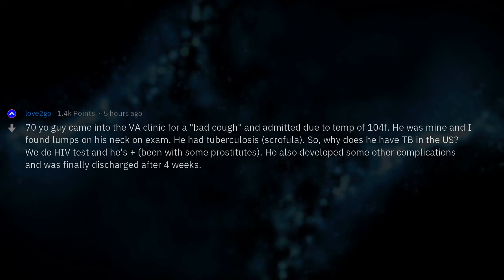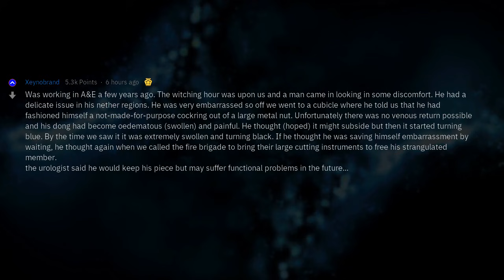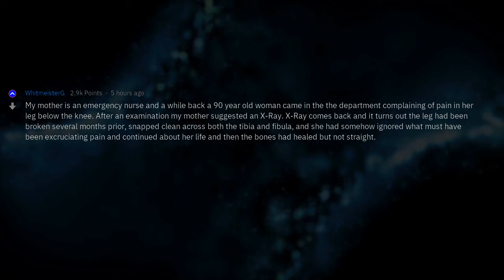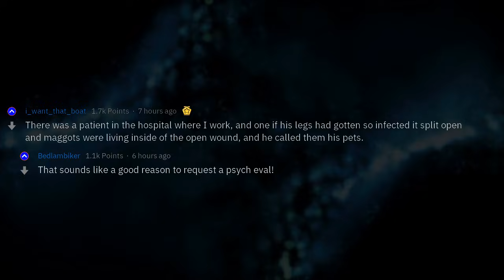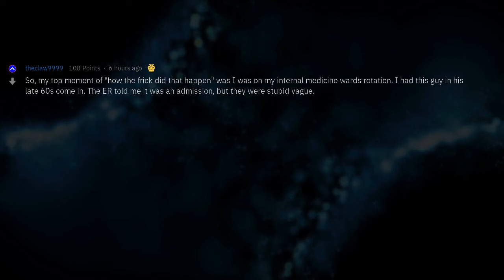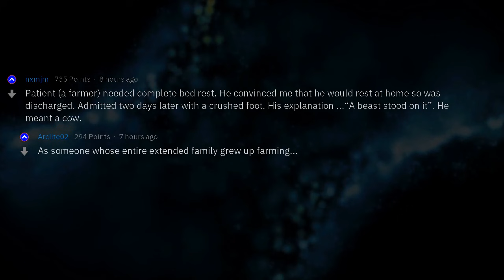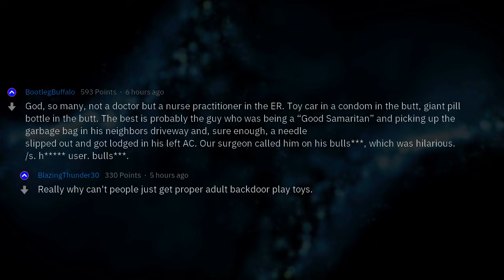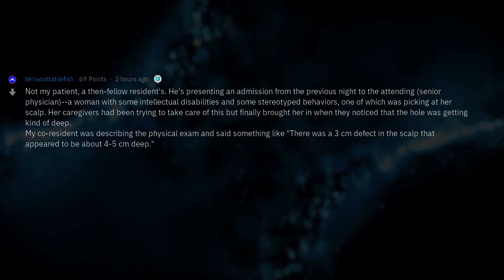Doctors, What's Your 'How The Heck Did That Even Happen To You' Story?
Fresh AskReddit Stories: Doctors of Reddit, what is the most "how the frick did that happen to you" case you've seen?  --- LIKE AND I WILL UPLOAD MORE REDDIT STORIES!